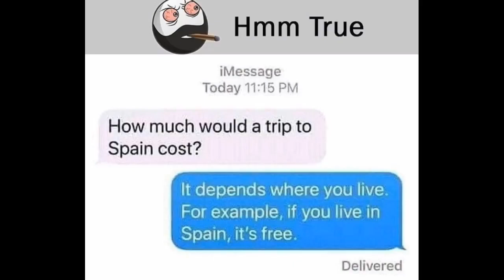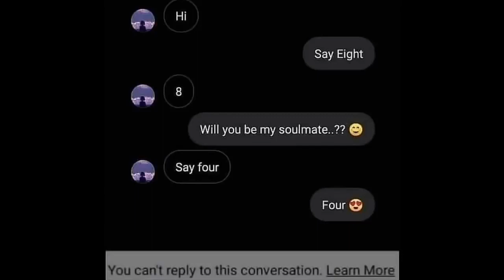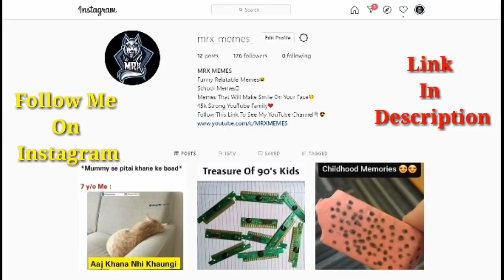High lavel jokes that can make you laugh | best funny video for ever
this is a comedy video for intertenment
funny
memes
jokes
meme generator
funny jokes
dad jokes
funny memes
funny video
knock knock jokes
meme maker
funny pictures
tell me a joke
rick roll
funny quotes
dark humor jokes
humor
troll face
memedroid
dirty jokes
funny movies
happy birthday meme
coffin dance
spongebob meme
imgflip
funny cat videos
grumpy cat
dark jokes
cat meme
spiderman meme
nyan cat
funny pick up lines
funny names
bernie sanders meme
drake meme
meme creator
dank memes
mike wazowski meme
joke of the day
stonks meme
crying meme
deez nuts joke
dark humor
funny photos
chad meme
corny jokes
reddit memes
jokes for adults
memes 2021
april fools day
hamster meme
funny jokes for adults
anime memes
no meme
punchline
yes meme
bernie meme
candice joke
comedy movies 2020
birthday meme
shrek meme
funny images
best dad jokes
bts memes
april fools
good jokes
april fools pranks
this is fine meme
funny movies on netflix
meme face
bad jokes
pranks
leonardo dicaprio meme
best jokes
funny people
confused meme
hide the pain harold
first time meme
yo mama jokes
understandable have a nice day
loss meme
harry potter memes
friday meme
memes 2020
among us memes
dirty memes
dog meme
funny dad jokes
nsfw memes
funny gifs
pikachu meme
thank you meme
reddit funny
e meme
surprised pikachu
dad jokes 2021
what meme
christmas jokes
hilarious jokes
funny valentine
wholesome memes
sad meme
funny animals
sense of humor
funny cats
chuck norris jokes
poot lovato
dark memes
crying cat meme
funniest movies of all time
twisted tea meme
halloween jokes
best memes
sheesh meme
offensive jokes
love memes
funny faces
juan meme
funny memes 2021
trade offer meme
naruto memes
cursed memes
karen meme
oh no anyway
bonk meme
clown meme
spiderman pointing meme
2021 memes
good morning meme
minecraft memes
waiting meme
squid game meme
bugs bunny meme
laughing meme
monkey meme
monday meme
april fool jokes
dark humor memes
wtf meme
robert pattinson meme
funny animal videos
debby ryan meme
yo mama
2020 memes
nfl memes
always has been meme
roblox memes
bad dad jokes
pain meme
best comedy movies 2020
meme soundboard
hey google tell me a joke
adios meme
squidward meme
good comedy movies
sarcastic quotes
kermit meme
funny dog videos
techno viking
memebase
big brain meme
funny dogs
black jokes
funny kahoot names
mha memes
ok meme
stupid jokes
inappropriate jokes
weird pictures
thinking meme
touch meme
kahoot names
bad luck brian
sexy memes
happy friday meme
seriously funny jokes
funny words
cringe meme
google tell me a joke
minion memes
wednesday meme
pablo escobar meme
pathetic meme
simp meme
dickbutt
clean memes
ight imma head out
jojo memes
nice meme
dababy meme
funny poetry
funny farm
funny monkey
anti jokes
69 meme
drip meme
funny stories
funny movies to watch
sad cat meme
reaction memes
the rock meme
bruh meme
meme man
funny knock knock jokes
short jokes
thursday meme
family meme
cheesy jokes
memecenter
work memes
math meme
damn daniel
amogus meme
hump day memes
perhaps meme
funny birthday memes
horny meme
i love you meme
funny puns
wow meme
funny sayings
funny t shirts
dicaprio meme
sus meme
offensive memes
peace was never an option
hilarious memes
gay meme
christmas memes
pokemon memes
gay jokes
shocked meme
tired meme
funny profile pics
funny jokes dirty
gay memes
funny memes 2020
yes honey meme
funny happy birthday meme
dnd memes
marvel memes
funniest movies on netflix
meme gif
yearbook quotes
florida man meme
one liner jokes
bernie memes mittens
tuesday meme
relationship memes
funny profile pictures
the what meme
angry meme
best knock knock jokes
overly attached girlfriend
cheese puns
panik meme
yo momma jokes
best jokes ever
cute memes
funny jokes to tell
elmo meme
hold up meme
funny happy birthday
adult memes
dry humor
noice meme
kermit the frog meme
funny christmas movies
gag gifts
relatable memes
hilarious jokes for adults
monke meme
thanksgiving memes